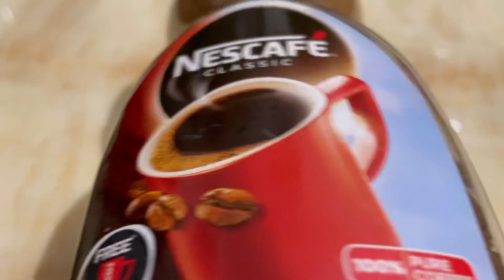Dalgona coffee recipe | How to make Dalgona coffee | Trending Dalgona Coffee 🧋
Trending Delgona coffee

~Ingredients~
1serving

Chilled milk - 1/2 glass
Warm water - 2 tsp
Chocolate syrup - 1 tsp ( garnishing )
Use choco chips for garnishing